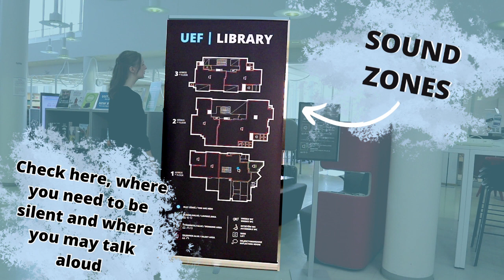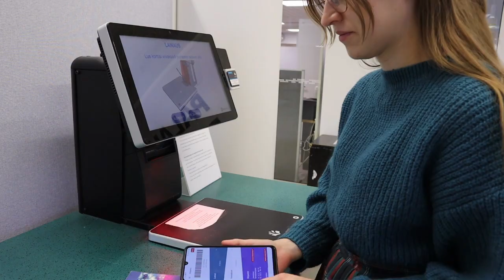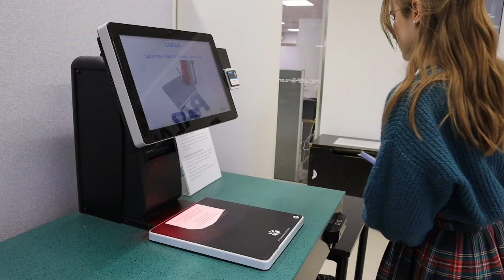Welcome to Joensuu Campus Library!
The University of Eastern Finland Library is located in two campus cities. Take a peek at Joensuu Campus Library!